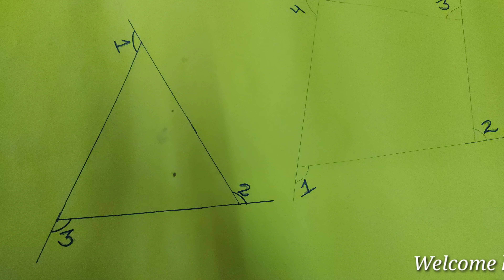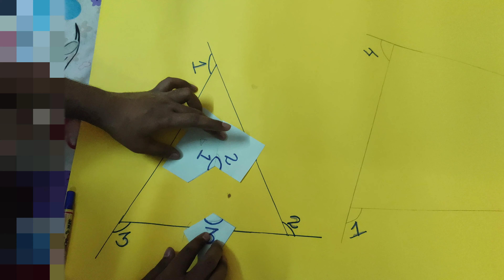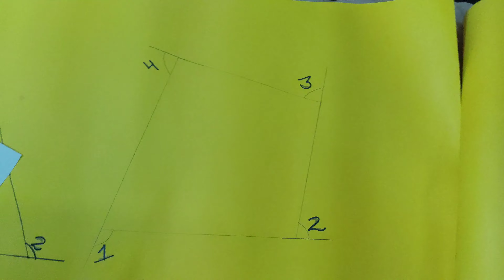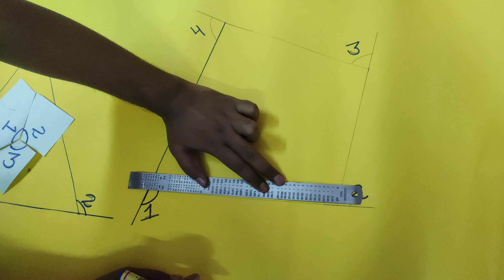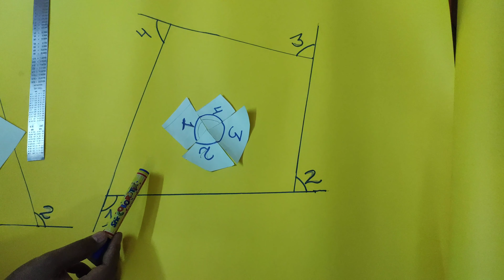Exterior angle of a polygon | NCERT Mathematics | Class 8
In this video, You will learn the concept of Exterior angle property of a polygon through activity method.

Dear students
Need your loves...